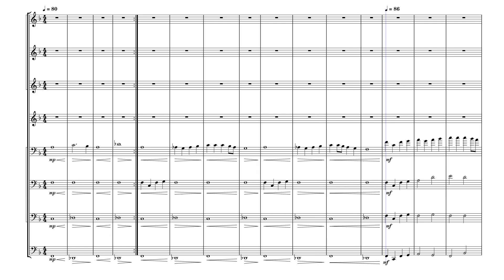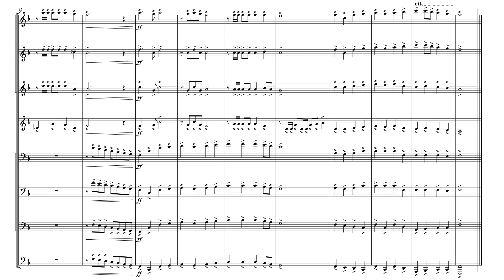Candle Glowing by arranger: James Walter